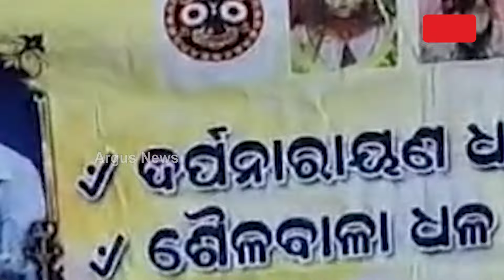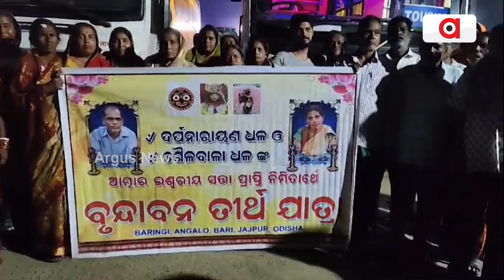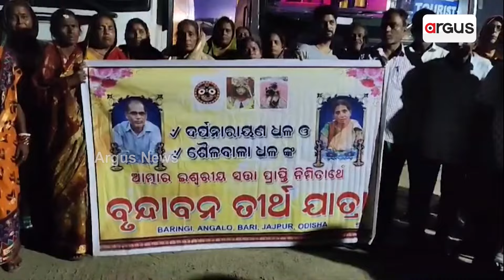ଏମିତି ଜଣେ ଶ୍ରବଣ କୁମାର | Tirth Yatra | Shravana Kumara | Jajpur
ବାପା ମାଙ୍କ ଜୀବିତ ଅବସ୍ଥାରେ ଇଚ୍ଛାକୁ ପୂରଣ କରିନଥିବା ପୁଅ, ଏବେ ତାଙ୍କ ଦେହାନ୍ତ ପରେ ଅନ୍ୟ ବାପା ମାଙ୍କ ଇଚ୍ଛାକୁ ପୁରଣ କରିବାରେ ଲାଗିଛନ୍ତି। ତାଙ୍କ ସ୍ମୃତିରେ ପୁଅ ନିଜ ଖର୍ଚ୍ଚରେ ଅଙ୍ଗାଳୋ, ମଧୁସୁଦନପୁର ପଂଚାୟତର ବୃଦ୍ଧ ବୃଦ୍ଧାଙ୍କୁ ବୃନ୍ଦାବନକୁ ତୀର୍ଥ ଦର୍ଶନରେ ନେଇଛନ୍ତି ଯାଜପୁର ବାରିଙ୍ଗ ଗାଁର ଚିନ୍ମୟ ଧଳ। ବାପା ମାଙ୍କର ଅଧୁରା ସ୍ବପ୍ନକୁ ସାକାର କରିଥିବାରୁ ଆତ୍ମ ସନ୍ତୋଷ ପାଇଥିବା କହିଛନ୍ତି ଚିନ୍ମୟ।